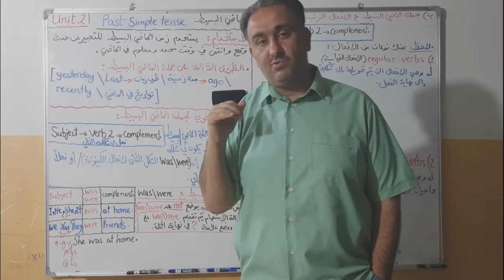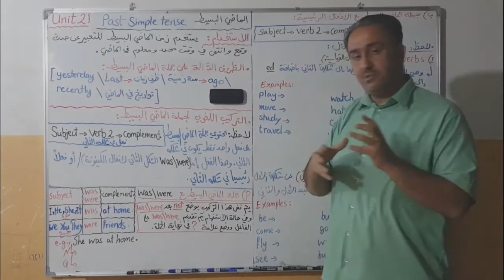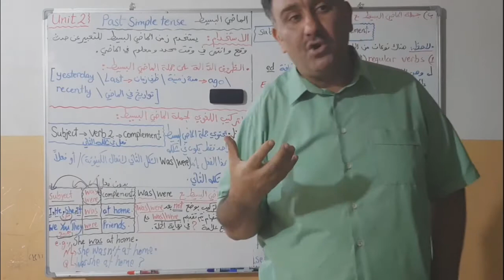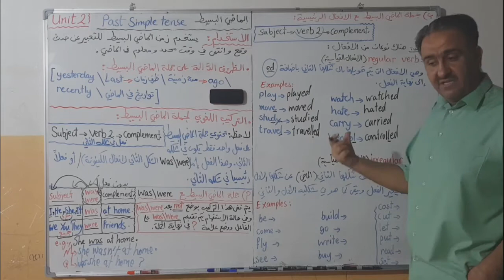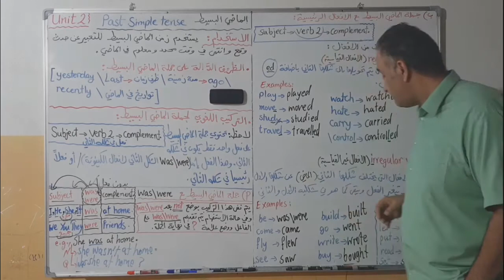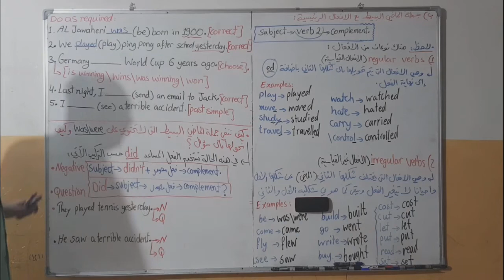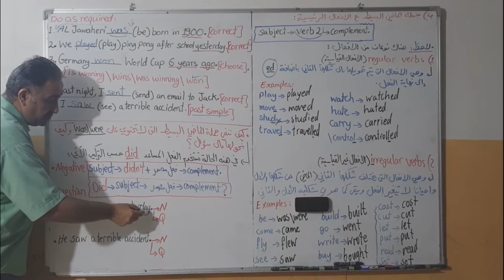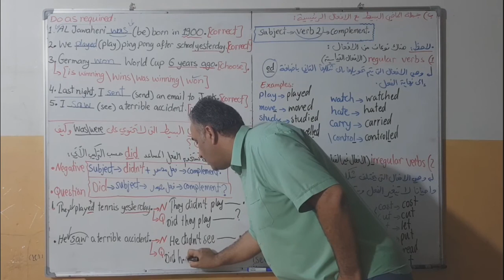ثالث متوسط/الوحدة الثانية/الماضي البسيط(past simple)